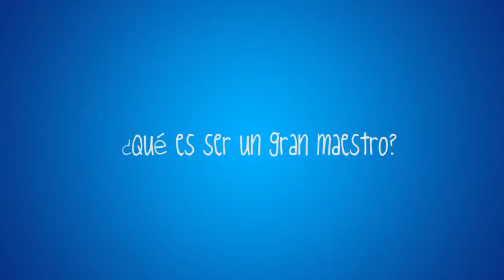Feliz día del Maestro - Artesco